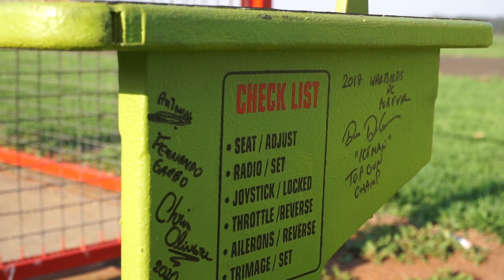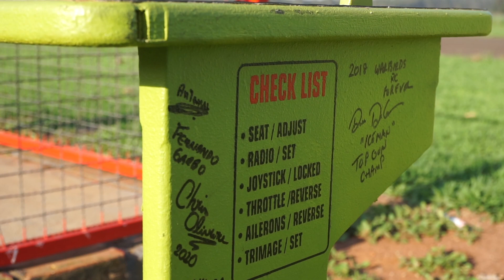CADEIRA PILOTO CASEIRA, Cockpit para aeromodelo - CTQV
PARCEIROS CTQV:
WOODPECKER BALSA WOOD:
A melhor qualidade em madeira balsa do mercado nacional!

TM HOBBIES
Loja completa com as melhores marcas do mercado de modelismo

JOTAFLYER:
Uma verdadeira evolução nos KITs Shockflyers, entregando no mercado do aeromodelismo um patamar completamente diferenciado de qualidade.

JUNIAER MODELISMO:
Fabricante brasileiro que entrega a mais alta tecnologia em aeromodelos.
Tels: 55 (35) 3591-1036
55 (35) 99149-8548 (Elton Uzai - Whatsapp)